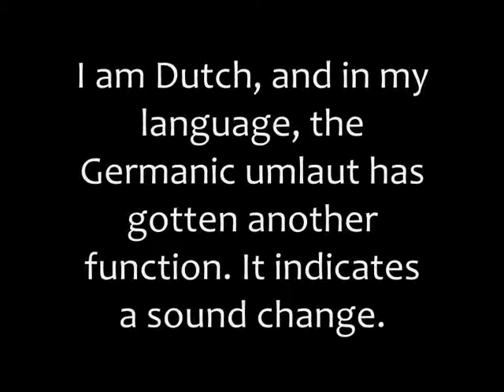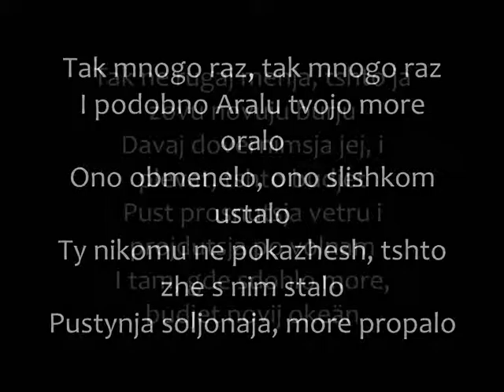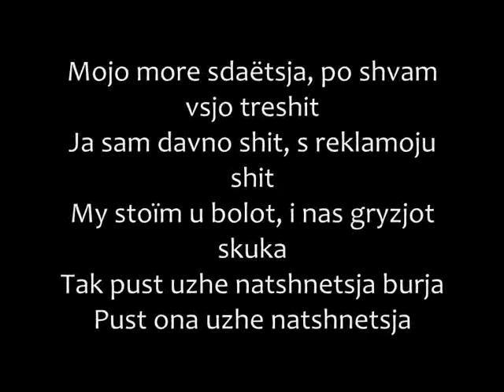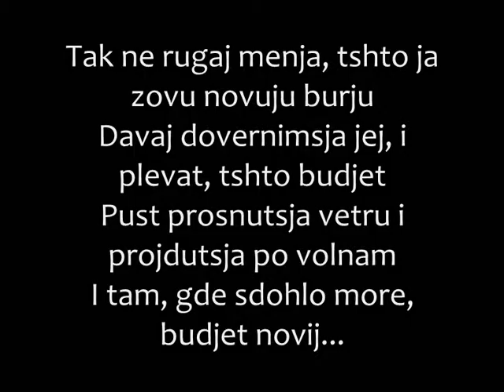Lumen - Burya Romanized lyrics/Буря текст